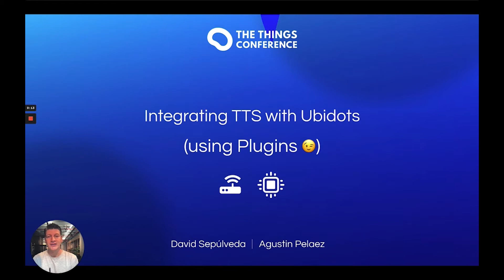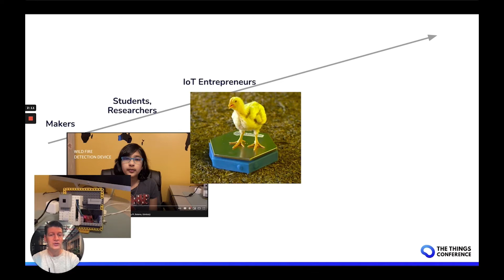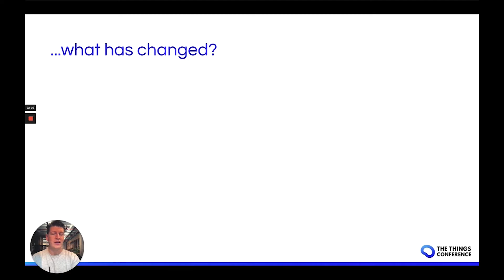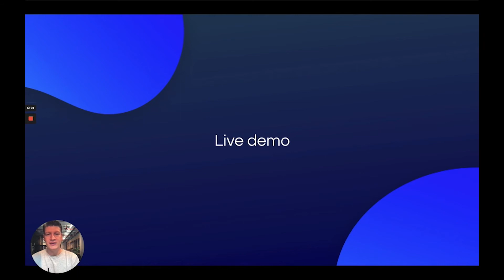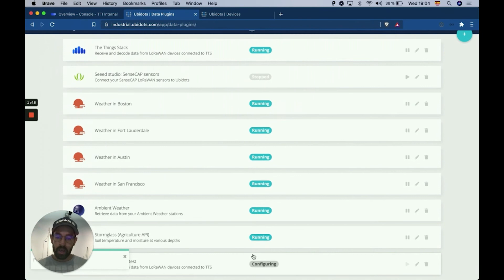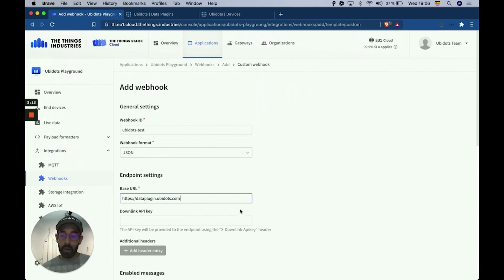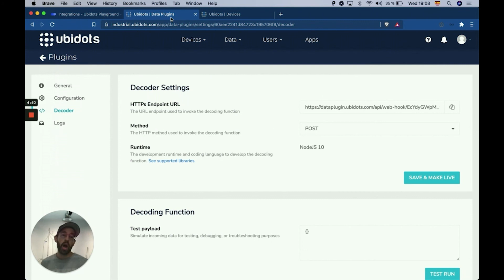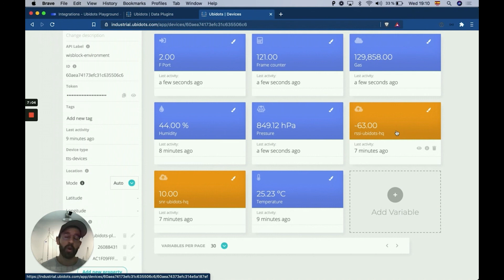Integrate The Things Stack with Ubidots - David Sepúlveda & Agustin Pelaez (Ubidots)